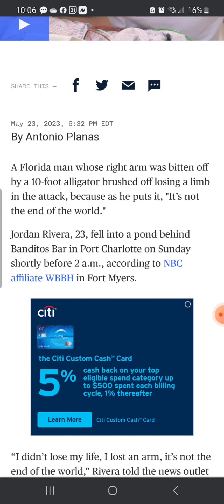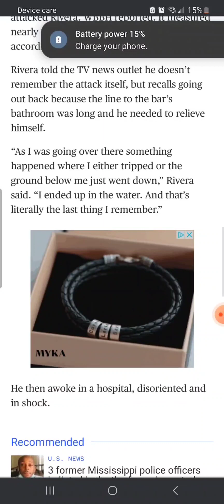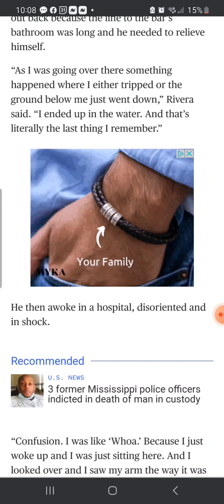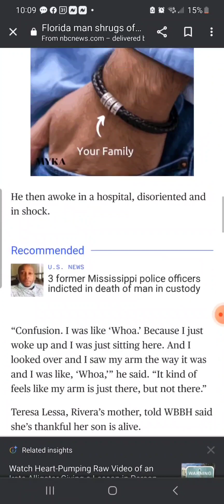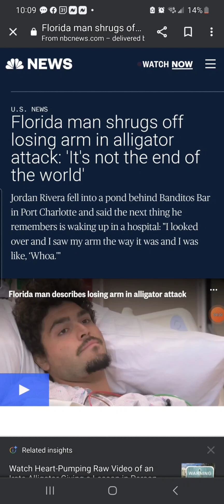Your DAILY FloridaManNews for 5-25-23 - FloridaMan shrugs getting Arm bitten off by 10 ft. Gator!